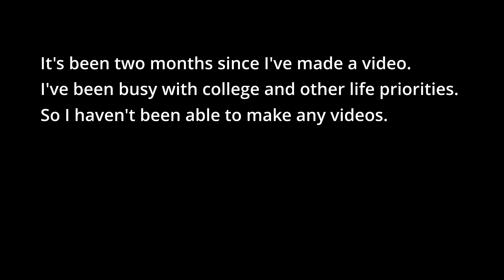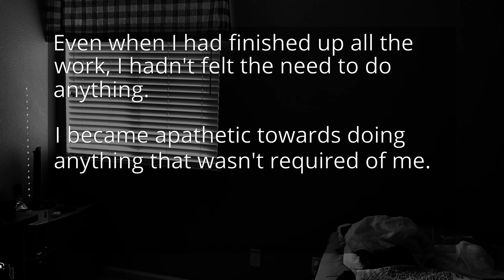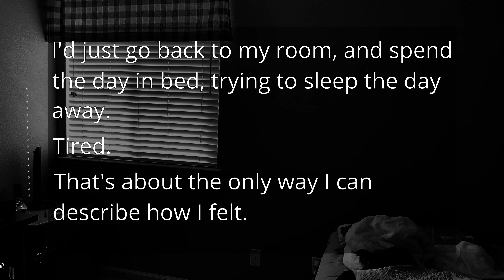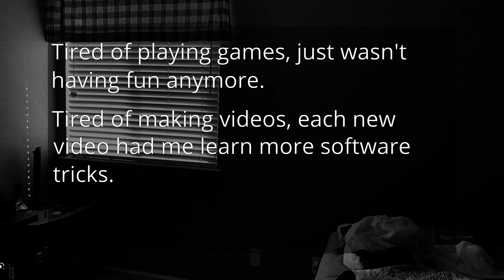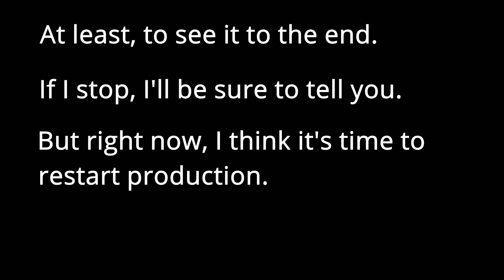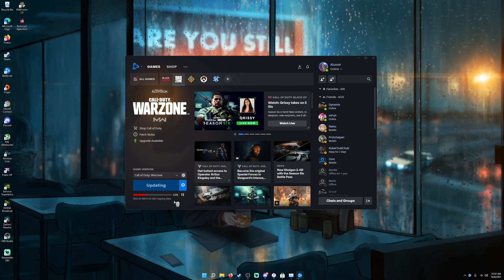Prelude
An exaggerated and over-dramatic visual novel-esque video about everything that led up to and after "Vector Video"